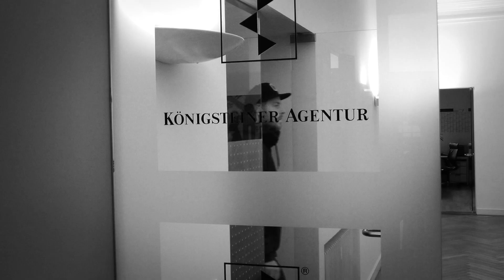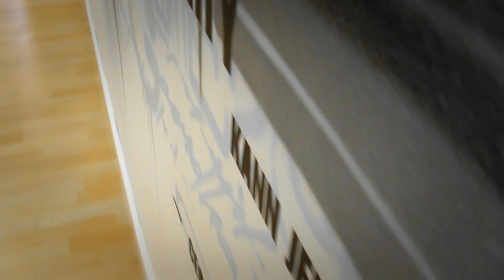CEON @ Königsteiner Agentur / KA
Film: Michael May